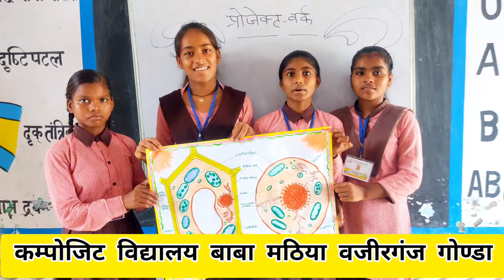प्रोजेक्ट वर्क जन्तु कोशिका व पादप कोशिका विज्ञान मॉडल